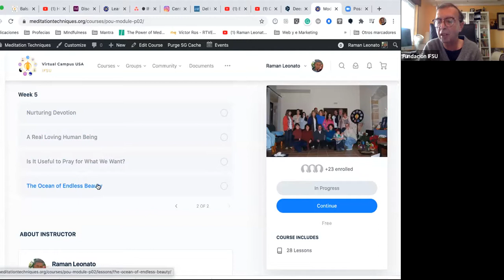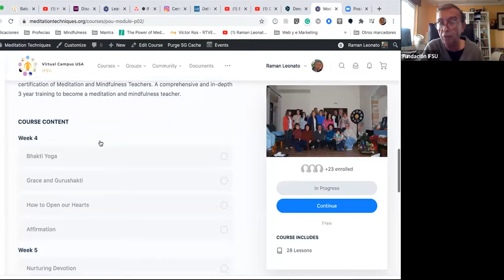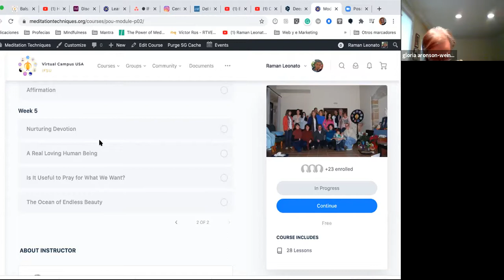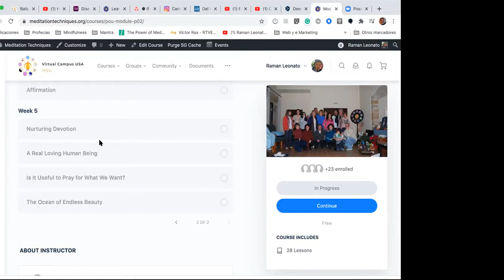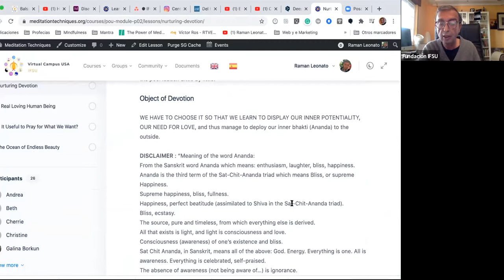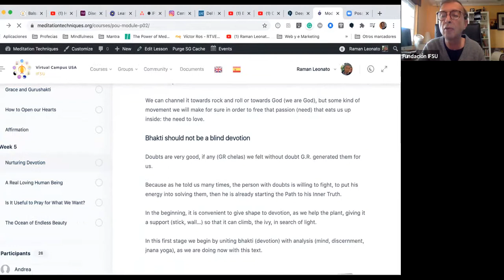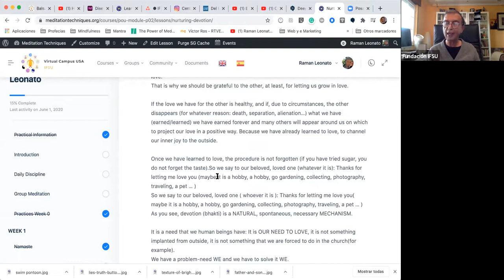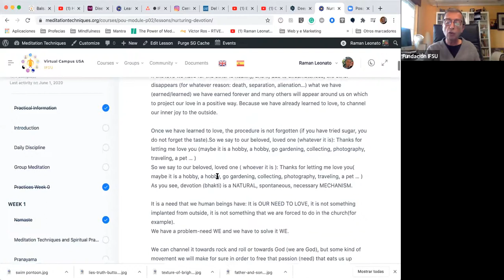Path of Unfoldment - Module 2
A first approach to Module 2 of Path of Unfoldment for IFSU Teacher Training Program.

Sign up at meditationtechniques.org and register for the course Module P02 - Raman Leonato to get all the material for this course.
Click in the link to get to course materials